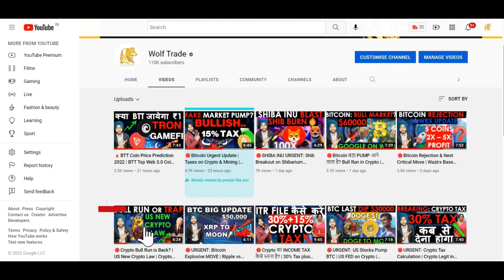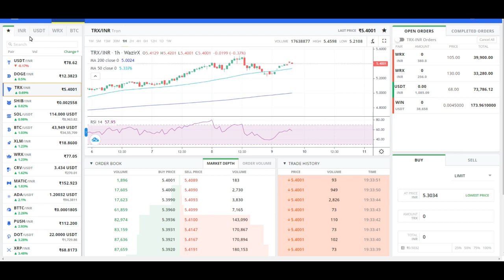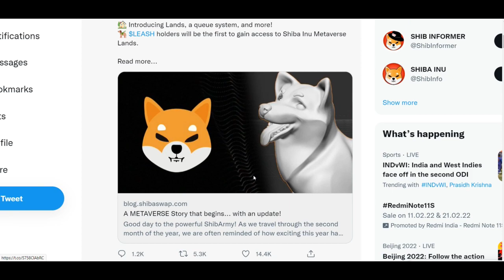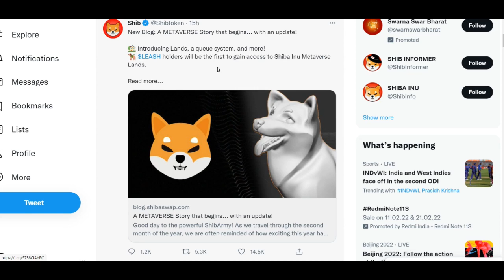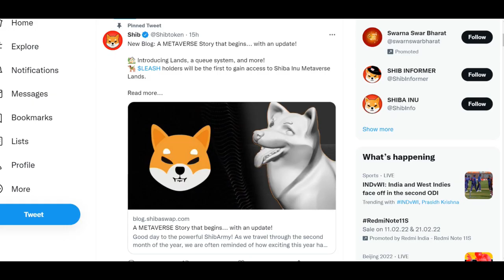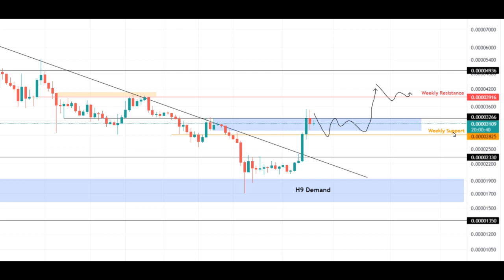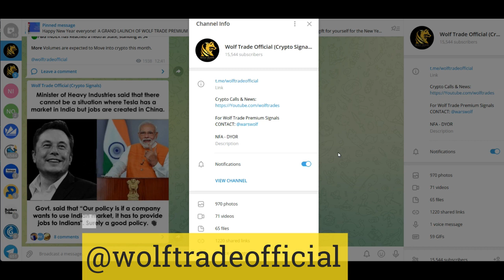🔴BREAKING: SHIBA INU METAVERSE LAUNCH | Shib Shibarium | Shiba Price Prediction 2022 | Crypto News